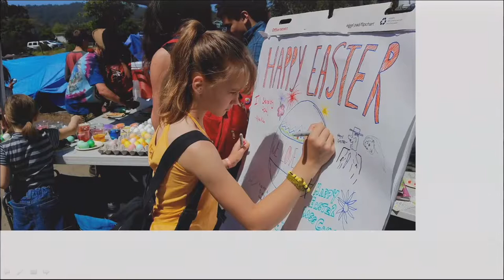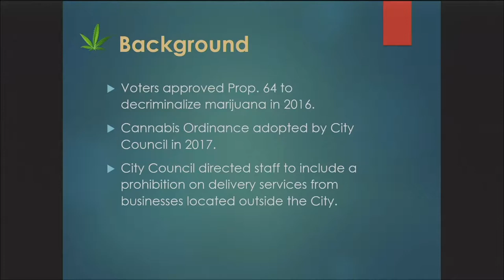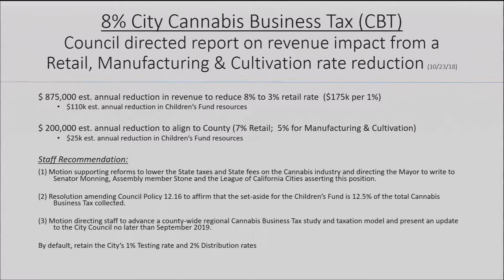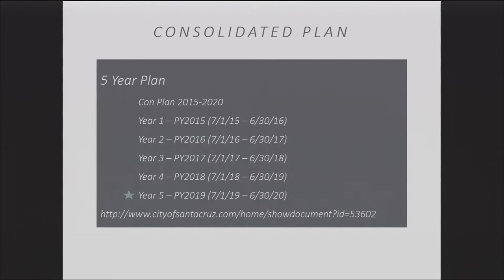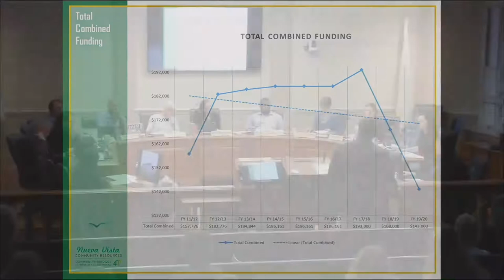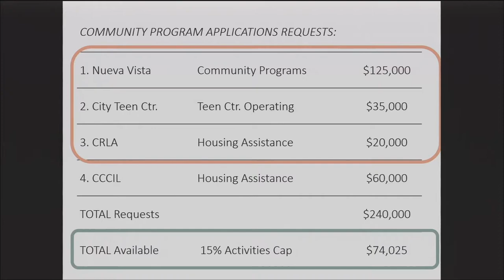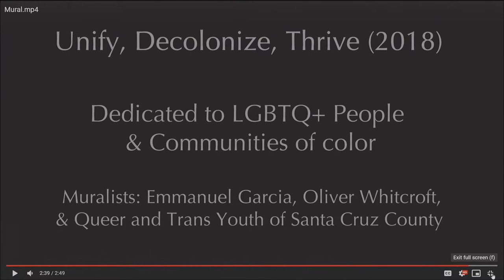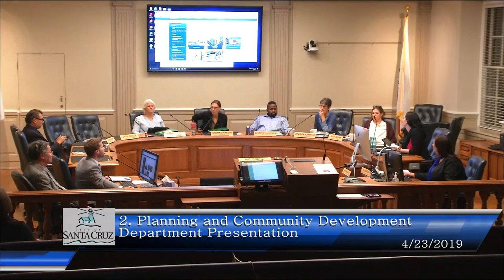Santa Cruz City Council 4/23/19